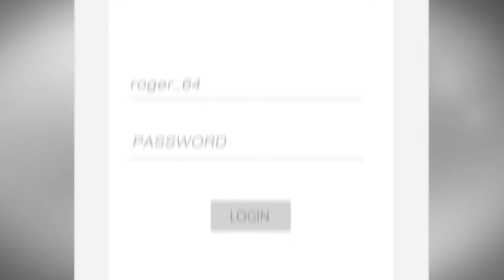ATLAS VOICE AND FACE BIOMETRICS from FRS LABS (explanatory video)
An explanatory animated video for a wonderful product called 'ATLAS' by FRS Labs- a tech start-up based in Bangalore.